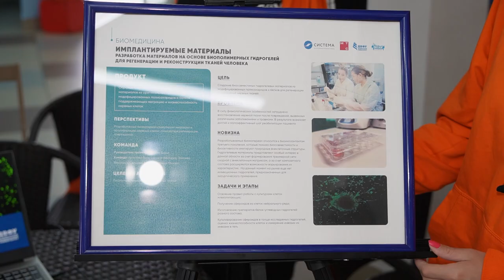Подростки со всей России презентовали «Город будущего»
Датчики запаха в парках, умные примерочные в торговых центрах, нейроскакалки и роботы-судьи на детских площадках – всё это разработки не профессиональных учёных, а обычных подростков – участников тематической смены «Лифт в будущее» от Благотворительного фонда «Система» в детском центре «Океан».   Почти три недели подростки из 30 регионов России знакомились с цифровыми технологиями и строили «Город будущего» под руководством экспертов МТС и ДВФУ.